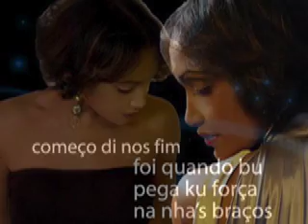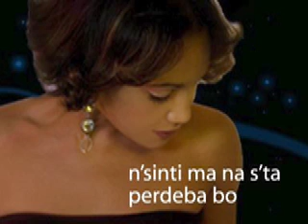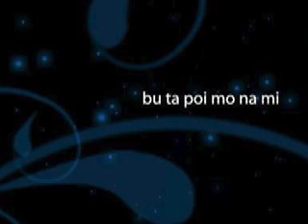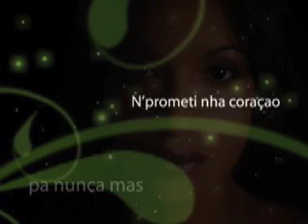Suzanna Lubrano: Nunca Mas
Nunca Mas
(S. Lubrano, T. Klasszik, N. Klasszik, B. Dias)
Suzanna Lubrano Music (EMI Music Publishing); T. Klasszik (SUISA); N. Klasszik (SUISA); B. Dias (Buma Stemra). Produced By: Tony Klasszik, Nellson Klasszik, Suzanna Lubrano. Vocal Melody: Suzanna Lubrano. Lyrics: Suzanna Lubrano, Beto Dias. All Programming and Instruments: Nellson Klasszik. Arrangements: Tony Klasszik, Nellson Klasszik. All Vocals: Suzanna Lubrano. Recorded by James Zaner at Blue Jay Recording Studio, Carlisle, MA, USA, and Nellson Klasszik, Studio Relief, Switzerland. Mixed by James Zaner at Blue Jay Recording, Carlisle, MA, USA.

Nunca Mas Lyrics
 N'dabu tudo sen bu pidi nada n'queria un futuro sen interesi na ma passado começo di nos fim, foi quando bu pega ku força na nha's braços n'odja un mudança na bo, palavras kin ka ta açeita.  N'xinti ma n'sta perdeba bo kel espreçao di un homi appaixionado vira invesivel ooh n'sinti ma na s'ta perdeba bo humiliaçao vira tao normal na bu's actos ooh  Kel noiti n'ka consigi dormi n'pega na nha trabiseiro ooh pertado na mi ooh ben pertado na mi acredita horas kin fla ma nunca mas  bu ta poi mo na mi serto nunca mas bu ta poi mo na mi  Era pan disistiba di bo inves di tenta intendeba bo sperança na mudança fazen supera mas un vez n'sinti ma n'sta perdeba bo humiliaçao vira tao normal na bu's actos woho  Kel noiti n'ka consigi dormi n'pega na nha trabiseiro ooh pertado na mi ooh ben pertado na mi acredita horas kin fla ma nunca mas  bu ta poi mo na mi  Aiaiaiaiaiai nunca mas serto nunca mas aiaiaiaiaiai nunca mas  N'prometi nha coraçao pa nunca mas ooh ma nunca mas ooh n'prometi pa nunca mas bu ta maguan nha coraçao aiai  Aiaiaiaiaiai nunca mas serto nunca mas aiaiaiaiaiai nunca mas